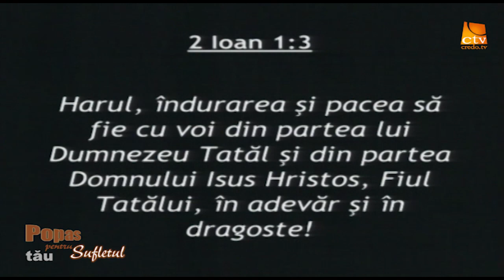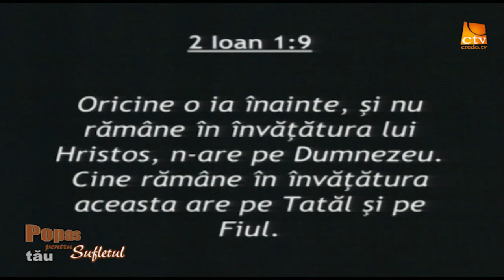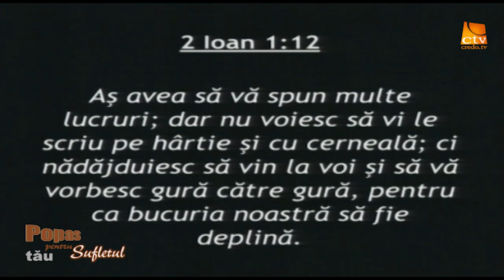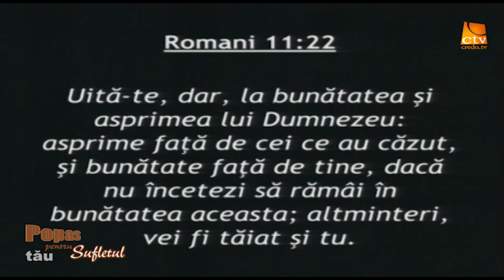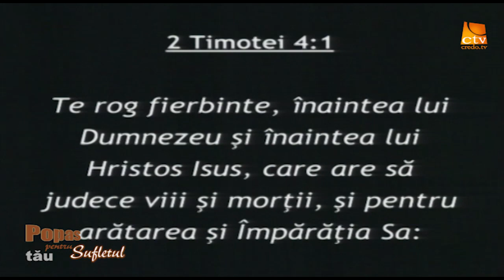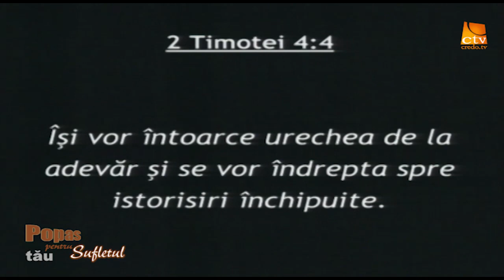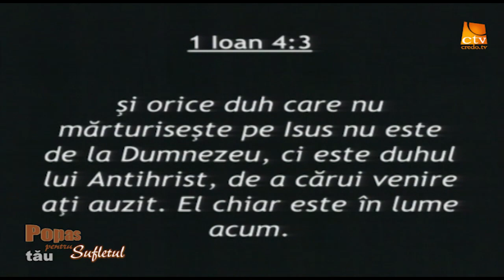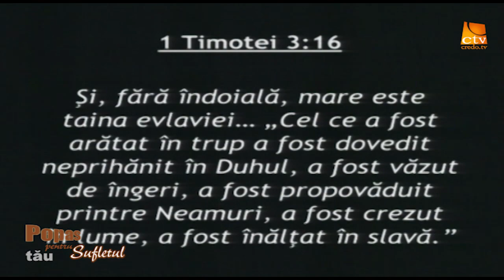Popas pentru sufletul tău - Confruntarea ereziilor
Confruntarea ereziilor